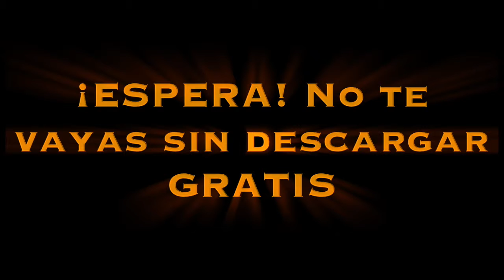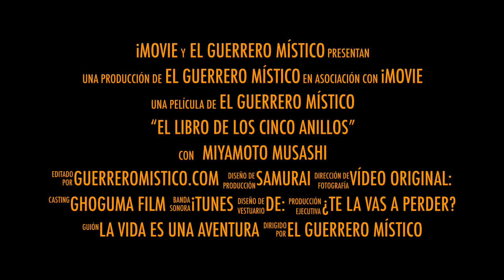Artes Marciales: Descargar “El Libro de los 5 Anillos”, de Miyamoto Musashi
Una de las joyas de las artes marciales, "El Libro de los Cinco Anillos", de Miyamoto Musashi.

el libro de los 5 anillos descargar - 314 | el libro de los 5 anillos (3x01).  El Libro De Los 5 Anillos Miyamoto Musashi Descargar el libro de los cinco anillos gratis · Imágenes con su nombre descargar gratis · Descargar the lord of the rings mac os. El libro de los 5 anillos descargar gratis

audiolibro: el libro de los cinco anillos (inglés).

El Libro De Los 5 Anillos descargar PDF Miyamoto Musashi · El Naufragio Del Rio De Las Estrellas libro

El libro de los 5 anillos audiolibro torrent
Miyamoto musashi, el libro de los cinco anillos audiolibro torrent

Vídeo original "Samurai" de Ghoguma film modificado por "El Guerrero Místico"